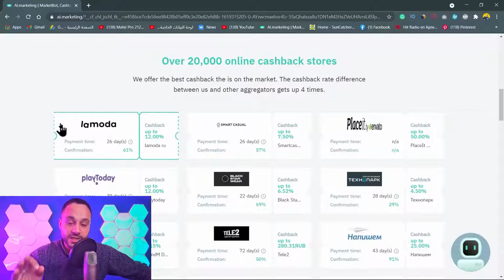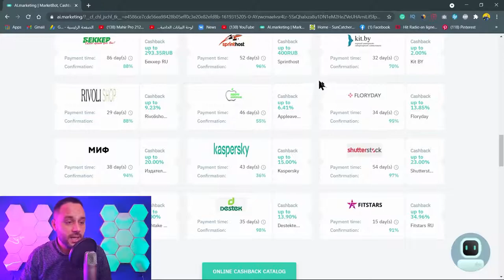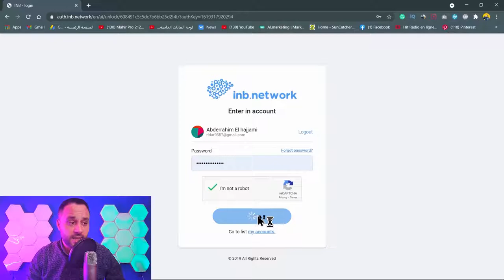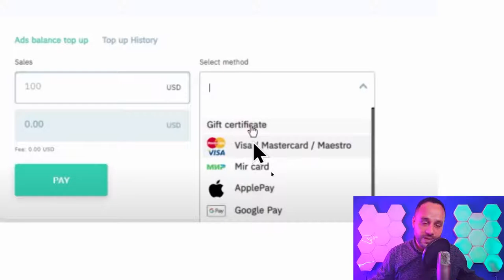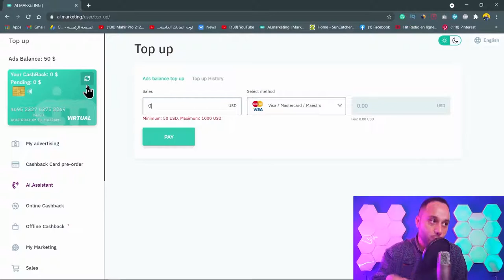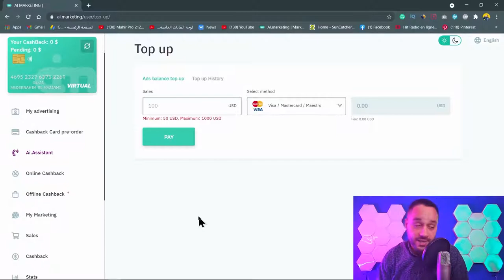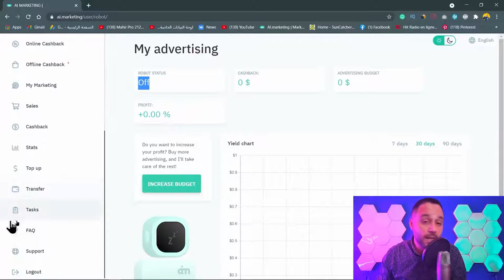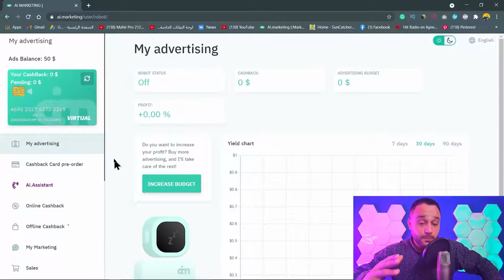أفضل موقع للإستثمار 2021 💰 ai marketing / رأس مال صغير وأرباح كبيرة ( الحرية المالية ) فرصة لا تعوض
💴 رابط التسجيل  والحصول على قسيمة  50 دولار 💰
ربح المال في الجزائر,
ربح المال والوقت مع شركة معتمدة لدى بنك المركزي,